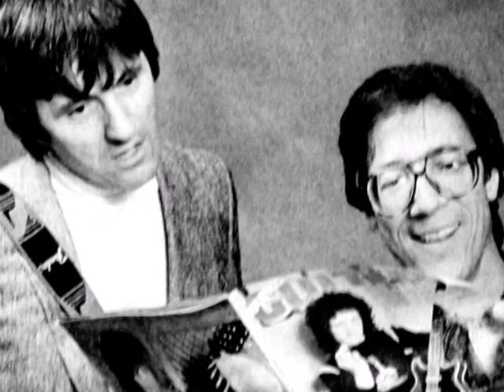The Shadows In The Past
From ..Shadow Music the shads were Hank Bruce Brian and John